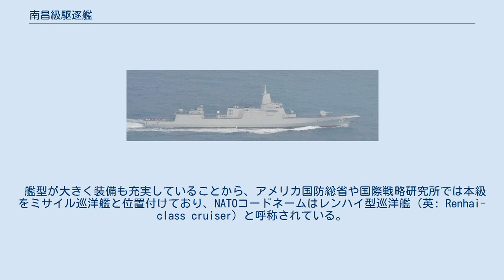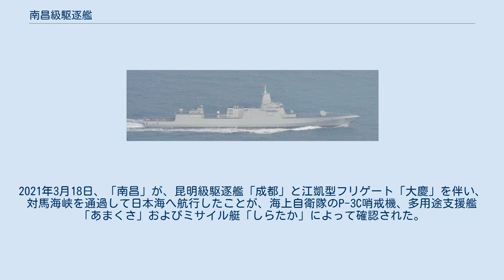南昌級駆逐艦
南昌級駆逐艦（ナンチャンきゅうくちくかん、英語: Nanchang-class destroyer）は、中国人民解放軍海軍のミサイル駆逐艦の艦級。
人民解放軍海軍での名称は055型駆逐艦（簡体字中国語: 055型驱逐舰）。
 艦型が大きく装備も充実していることから、アメリカ国防総省や国際戦略研究所では本級をミサイル巡洋艦と位置付けており、NATOコードネームはレンハイ型巡洋艦（英: Renhai-class cruiser）と呼称されている。
 1995年の第三次台湾海峡危機の際にアメリカ海軍の圧倒的な能力を見せつけられた人民解放軍海軍は、国産駆逐艦の性能限界を痛感した。
これを受けて、1999年から2000年にかけてロシア製の956E型駆逐艦（ソヴレメンヌイ級）2隻を緊急導入するとともに（2005年より956EM型2隻を追加配備）、空母整備計画も視野に、優れた対空戦能力を有するミサイル駆逐艦の整備が計画されるに至ったと見られている。
2000年代の近代化着手時には複数の艦級が少数ずつ建造されていたが、2010年代中期より、052C型（蘭州級）の発展型である052D型（昆明級）に絞りこんでの大量建造が開始された。
ただし海軍当局は、同型の性能を認めつつも、技術的な先進性は不十分であると考えていた。
 一方、人民解放軍海軍は海外の戦訓の分析も進めており、2003年のイラク戦争などから、大型駆逐艦の優れた火力に着目した。
また1982年のフォークランド紛争からは、艦型が小さいと生残性も低下するとの分析が得られた。
当時、世界的には、あまりに大きな水上戦闘艦は魚雷や対艦ミサイルに対し脆弱であると指摘されていたが、人民解放軍海軍は、大型化による火力強化や生残性の向上などといったメリットが上回ると判断した。
これらの分析を踏まえて、人民解放軍海軍は、052D型よりも更に大型で、また技術的にも先進的な水上戦闘艦の整備を計画するようになり、開発計画は2009年末に正式に承認された。
 2014年4月には、湖北省武漢市にある空母工程シミュレーション・プラットフォーム（実物大のコンクリート製空母）の隣に新型駆逐艦のモックアップを建設している写真がインターネット上に掲載された。
同年には、上海市の江南造船で1番艦の建造が開始され、これは2017年6月28日に「南昌」として進水した。
 なお第1期の建造契約は8隻で終了し、第2期分は、発展型の055A型に移行したものとみられている。
 ジェーン海軍年鑑では、本級の設計を端的に「052D型の拡大型」と記載しているが、実際には単純な拡大型ではなく、各種の新装備を搭載して、多くの改正と発展が図られた艦となった。
 アメリカ海軍大学校が「この艦の最大の特徴はその大きさにある」と評するとおり、052D型と比べると、全長にして23メートル、排水量にして5,500トンも増大しており、これより大型の水上戦闘艦としては、アメリカ海軍のズムウォルト級ミサイル駆逐艦とソ連海軍/ロシア海軍のキーロフ級ミサイル巡洋艦しかない。
この大きさのために、資料によっては本級は巡洋艦として扱われている。
 船型は長船首楼型で、主船体は艦首から艦尾まで顕著なナックルを付している。
設計にあたってはステルス性の向上が意識されており、揚錨装置や係留設備などは艦内に配置されて、それらの開口部や搭載艇の格納場所などは全てハッチを有する。
またレーダー反射断面積（RCS）のほか、水中放射雑音や赤外線放射なども低減された。
この一環として、052D型では前後に分散して配置されていたマストも、艦橋構造物上の統合マストに一本化された。
 中国駆逐艦では、1993年に就役した052型（旅滬型）から052D型に至るまで、CODOG方式の機関を採用してきた。
そのガスタービンエンジンとしては、052型（旅滬型）1番艦ではアメリカ製のゼネラル・エレクトリック LM2500を用いていたが、同型2番艦以降ではほぼ同出力のウクライナ製GT25000が導入され、052C型の後期建造艦からはこれを国産化したQC-280に移行した。
 そして本級では、このQC-280ガスタービンエンジン4基を用いたCOGAG方式の機関が採用された。
130,000馬力の出力を確保して、32ノットの速力を発揮可能とされている。
 なお、本級の計画段階ではズムウォルト級と同様の統合電気推進方式の導入が検討されていたという経緯もあり、発展型の055A型では本格的に同方式...